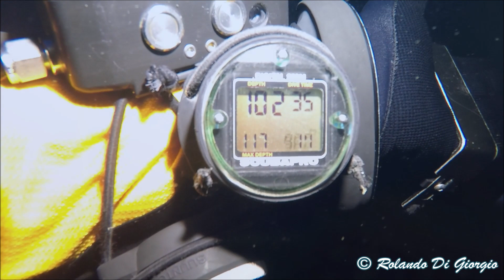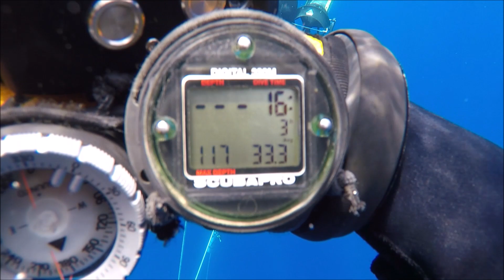Nina Il Relitto Delle Catene - by Rolando Di Giorgio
Immersione sul NINA (relitto Delle Catene) - 24/07/2021

Immersione programmata e realizzata dal team W.S.E.
(World Submarine Exploration - UTRtek)
Sistema Decompressivo: Mnemonic Deco System UTRtek

Il piroscafo Nina fu costruito su ordine del British Shipping Controller di Londra nel 1919, poi rivenduto agli armatori genovesi fratelli Bianchi.
Nel 1943 venne requisita e posta sotto il controllo tedesco.
Il 20 febbraio del 1944 colò a picco,  per probabile siluramento da parte di un sommergibile britannico a largo di Genova.
Oggi giace sul fondo appoggiato ad oltre 100 metri di profondità, nei pressi di una scarpata che poi precipita oltre i 200 metri.

Subacquei In immersione:

- Emanuele Loglisci (ECCR JJ)
- Matteo Ratto (ECCR JJ)
- Davide Ciampalini (pSCR Tres Presidentes)
- Rolando Di Giorgio (ECCR Hammerhead)

Diving: Libeccio Tek Diving

Filmato e montaggio: Rolando Di Giorgio